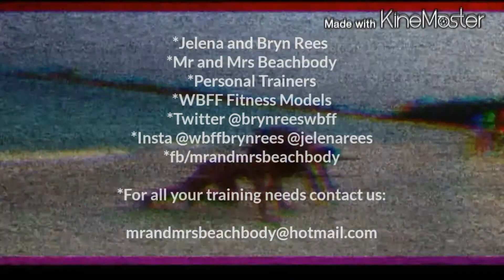5.5 weeks out. Pre contest diet WBFF Denmark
5.5 weeks out from WBFF Denmark May 2nd Fitness Model